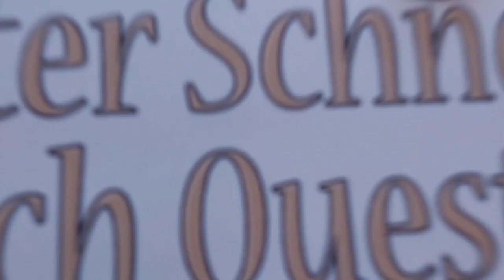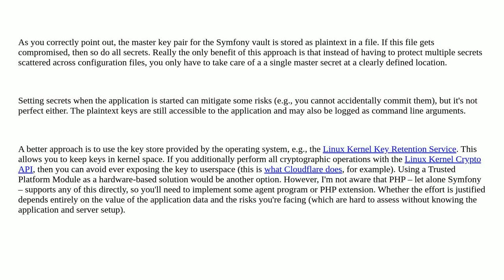Security: Are Symfony Secrets safe because both keys are saved on the server?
Are Symfony Secrets safe because both keys are saved on the server?

A special thanks goes out to the community

  symfony